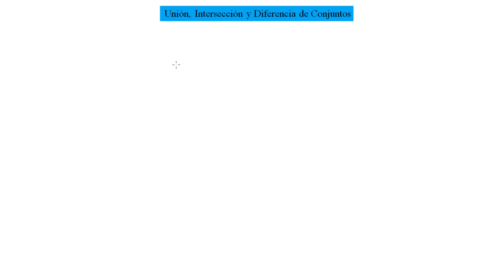►Método Fácil y Rápido para Unir, Intersectar y Restar Conjuntos Numéricos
En el presente material audiovisual se explica un método comprobado por su claridad y sencillez para realizar las 3 operaciones más importantes entre conjuntos: Unir, Intersectar y Restar. Te recomiendo que veas este video, para que jamás falles en realizar estas operaciones entre conjuntos.
Bienvenid@ a la MejorAsesoriaEducativa, el canal donde aprenderas de forma fácil, rápida y sencilla materias Unvesitarias, de Secundaria y Primaria, tales como: Matemática, Física, Química, Castellano, Biología, Tesis de Grado. Este Canal está diseñado para detectar tus debilidades a través de una prueba diagnóstica en la Ciencia Madre de todas, nos referimos a la Matemática, luego de aplicar la misma, nuestro equipo de profesionales te proporcionará tips de estudio, entre los cuales destacan, Uso del Tiempo, Cómo Concentrarse, Qué tema de Matemática debes empezar a estudiar, de forma que te proporcionaremos continuamente una muy buena calidad educativa.
No pierdas más tiempo buscando por toda la red lo que necesitas,  ponte en contacto con nosotros a través del correo electrónico que te dejamos en la descripción de cada video, donde podras enviar tu consulta, y al resolver la misma, se colgará un video personalizado para que desde la comodidad de tu casa comprendas lo que realmente buscas y necesitas, y lo Mejor, es que este servicio es Completamente Gratis.
Te dejamos uno de nuestros tips que a nuestro juicio es uno de los más importantes, "Mantener Fresco el Conocimiento para Tener Éxito en Matemática", cuando nos contactes te explicaremos a que nos referimos con ese tips y muchas herramientas más que te seran de gran ayuda.
Pues nada, solo te digo que aquí estaremos full tiempo enseñandote de forma eficiente y efectiva Matemática.
Saludos cordiales!!!